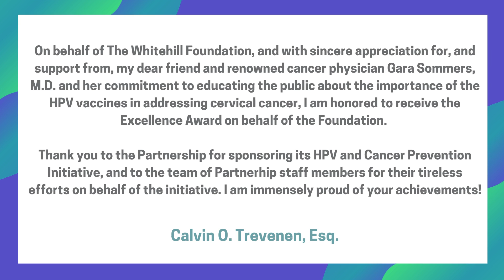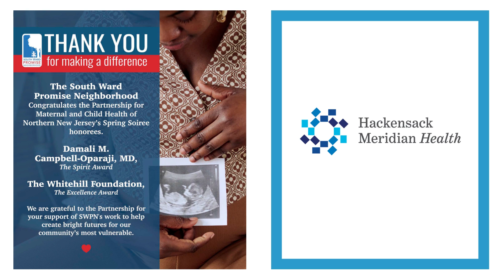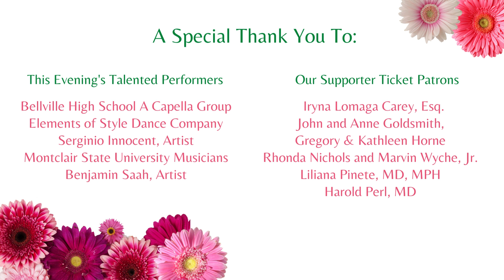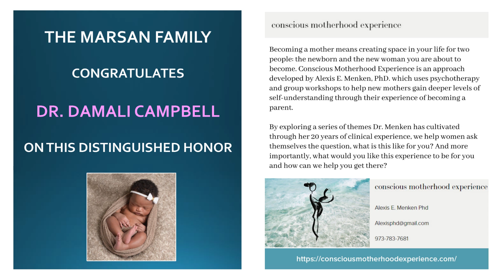The Spring Soiree: An Evening of Celebration - Electronic Journal